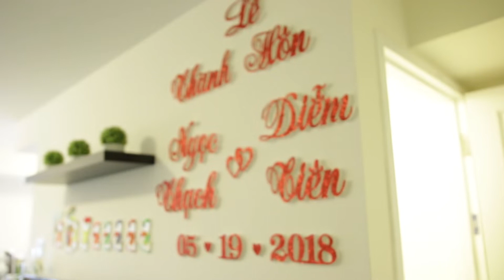Thach and Tien Highlight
Thach and Tien wedding highlight video. Filmed on May 19th, 2018 in Markham, Ontario Canada.

We are Instant Captures specializing in wedding videography capturing the days mood and emotion for everlasting memories.